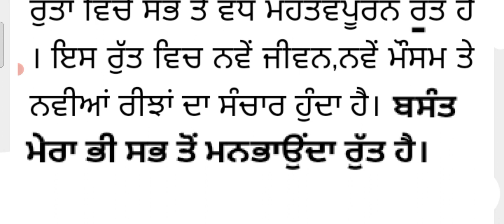Essay - ਬਸੰਤ ਰੁੱਤ Basant For Classes 6th ,7th ,8th , 9th ,10th / Competitive Exams#trending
ਲੇਖ ਰਚਨਾ / ਨਿਬੰਧ - ' ਬਸੰਤ ਰੁੱਤ

Essay in Punjabi on  ' Basant Ritu

Channel name - Yash and Yatish Aggarwal
educational videos